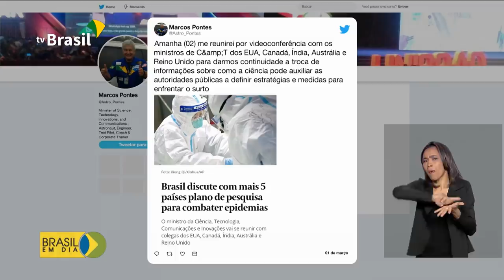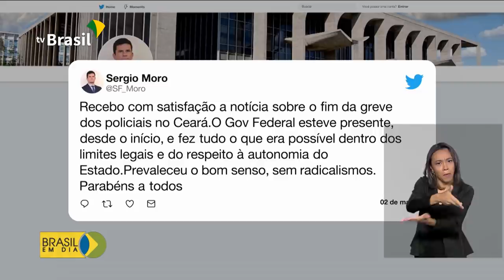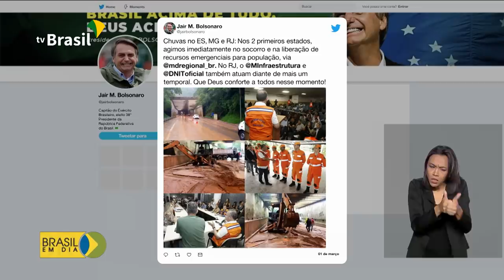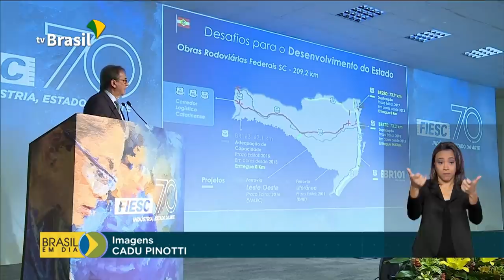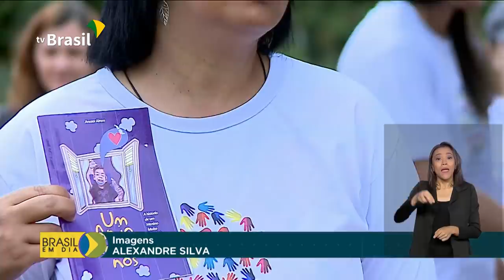Brasil em Dia - 02 de março de 2020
Brasil tem segundo caso de coronavirus confirmado; começa hoje o prazo para entrega da declaração de imposto de renda. Veja os destaques do dia.